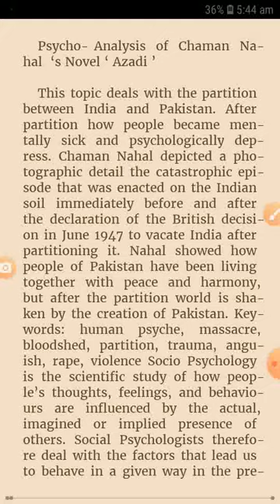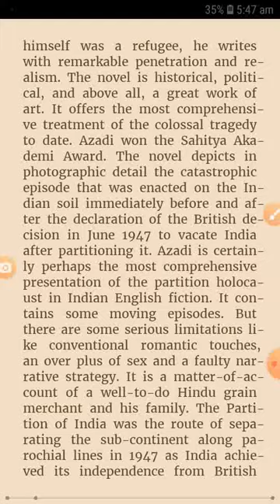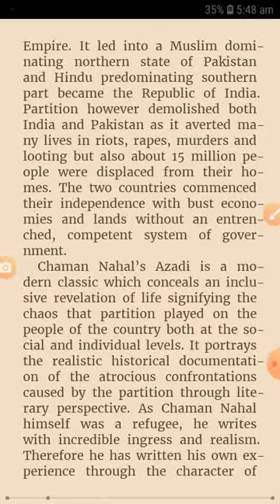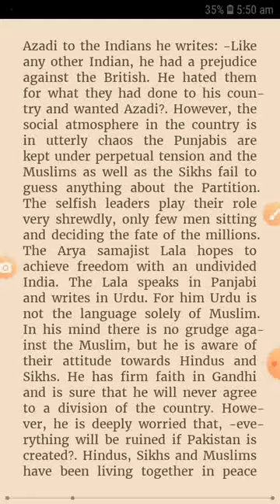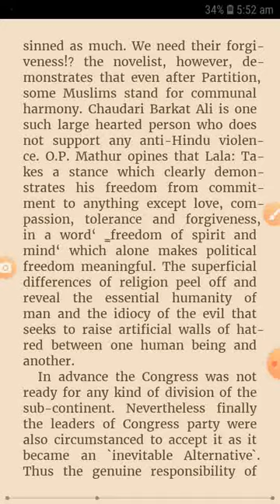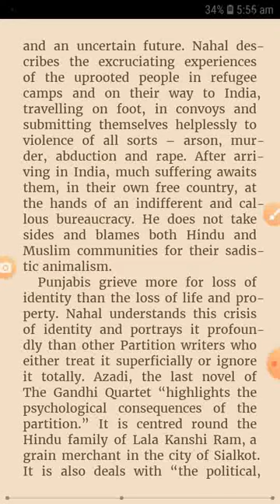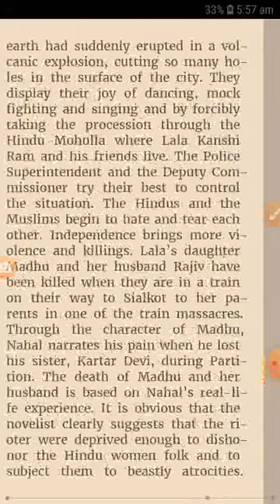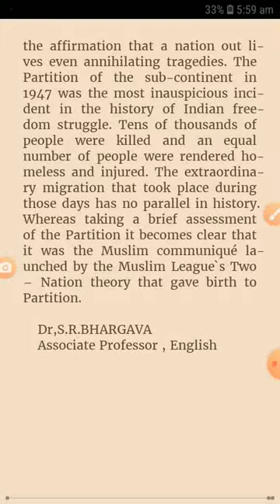Psych - Analysis of Chaman Nahal 's Novel 'Azadi '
DR.S.R.BHARGAVA,  Associate  professor in English